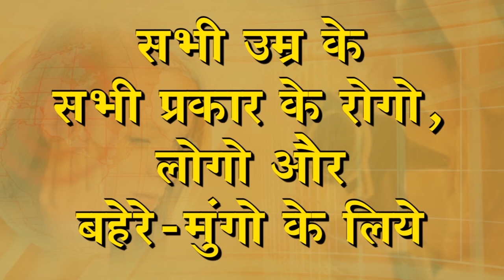नवसारी से कान के बहरेपन का इलाज || Praveen Surana || Deaf Cure Center || Ahmedabad